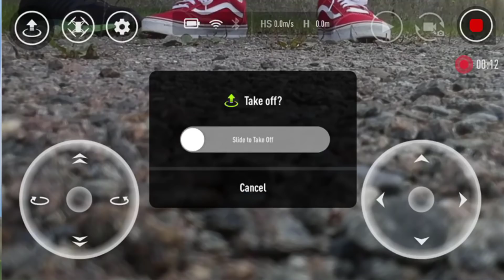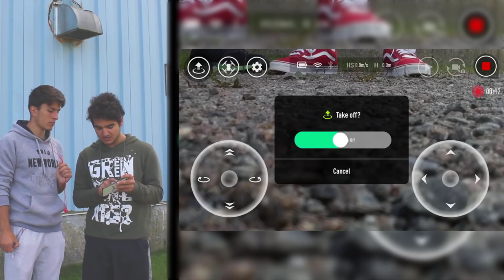Fiyat Performans Açısından Dünyanın En İyi Drone'u ( DJI Tello İncelemesi )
Merhaba arkadaşlar, bu videomda sizlere fiyat performans açısından dünyanın en iyi drone u olan djı tello drone u nu Arda Altınay ile inceledik. Herkese iyi seyirler :)

Drone İncelemesi serimde bugünde sizlere djı tello inceleme videosunu sizlere sundum.

Merhaba arkadaşlar, kanalıma hoş geldiniz. 2 yıldır sürdürdüğüm bu YouTube maceramda sizlerin hem işinize yarayacak hem de iyiki öğrenmişim diyeceğiniz bilgi videoları ve bunun yanında da çoğunlukla nasıl yapılır videoları ile sizlerin karşınıza çıkıyorum. Kanalımda  ekipman yapımı, kağıt uçak yapımı, hayat ipuçları ve benzeri gibi bir çok seri mevcut. Videolarımda öncelikle kendimi eğlendiriyorum ardından da sizleri eğlendirmeyi amaçlıyorum.